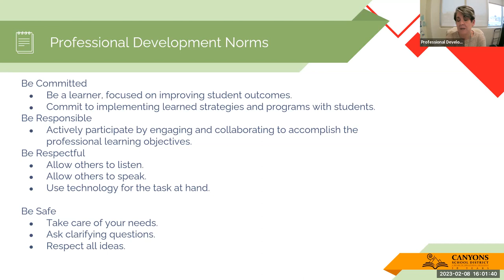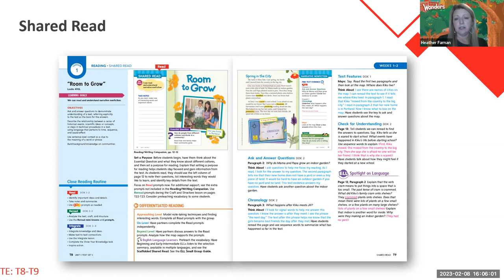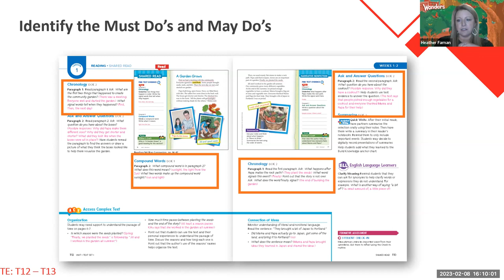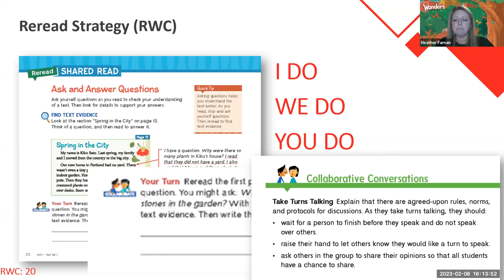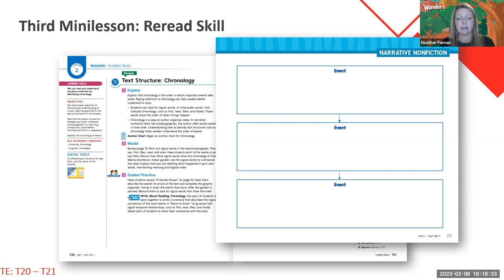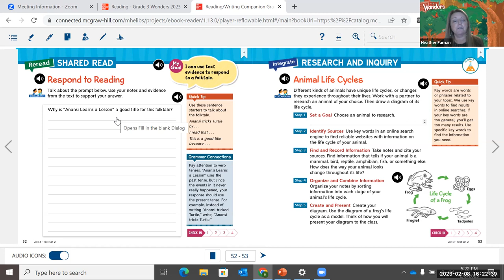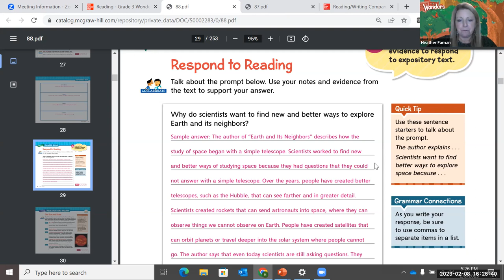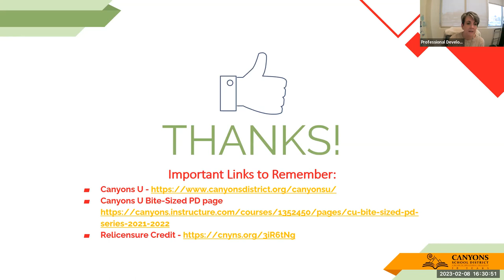Bite-Sized PD: Close Reading with Writing and Reporting to Parents part 1